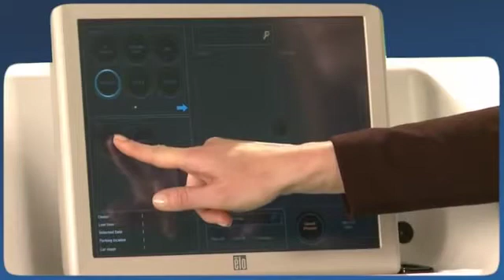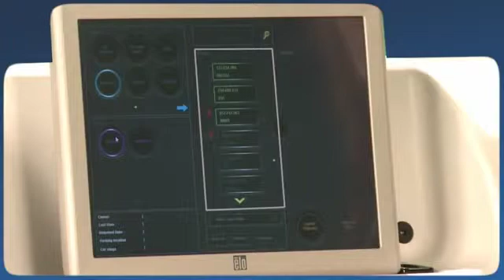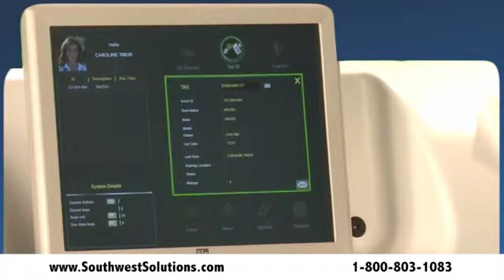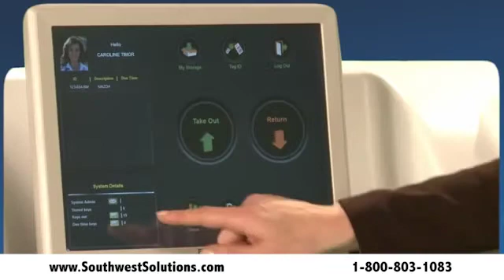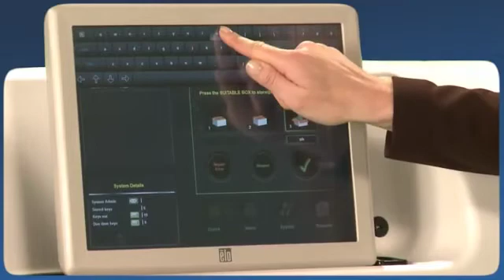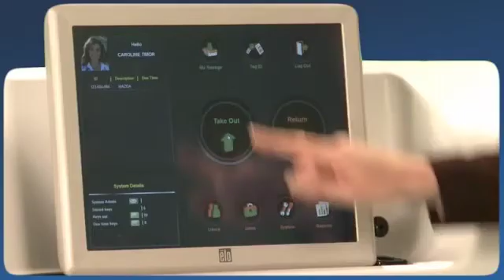High Security Computerized Key Cabinet | Controlling & Dispensing Keys & Assets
The key tag cabinet is designed to help you manage and control assets such as keys for vehicles, offices, warehouses, cabinets, and more. How does it work? The first step is identifying yourself. This can be done in several ways, including with a username and password, personal tag, or by swiping your finger. When this has been done, the main navigation touchscreen will appear. Select “take out” and the type of key you need based on the key type categories. The system will display a list of keys available for access. Select the desired key and the drawer containing the selected key will blink and unlock. Open the drawer and the specific compartment will pop open. Remove and tag the key and close the drawer.

To return the key, log in and press "return" on the touchscreen and tag the key. The drawer that the key needs to be stored in will blink and unlock. Open the drawer and the specific compartment will pop open. Record any relevant information into the system and deposit the key into the open compartment, then close the drawer.

To view information pertaining to a key or asset, select the tag ID button on the touchscreen and tag the key. The system will display relevant information about the key. You can easily email information by selecting the email icon on the screen.

At the bottom of the main screen you'll find a quick display of important information, including how many keys are currently inside the unit, how many are currently in use, and how many were not returned on time. Pressing on the icon will open a detailed list with the relevant information. Clicking on the report icon will allow you to create reports on the information you need. For example, you can see the total activity for a specific item and even watch video footage of transactions recorded automatically by a dedicated wireless camera.

Granting access to items is simple. You can authorize access to individual users or to groups by selecting individual items or entire groups of items for user access.

The cabinet system can generate email alerts for keys that are not returned on time and alert you when keys are returned if desired.

The key tag cabinet can also secure personal items like phones, pistols, or other belongings.

You can perform all management operations from your PC or any remote station from your office or your home. You will be able to grant or deny user access to view reports and even watch transaction footage.